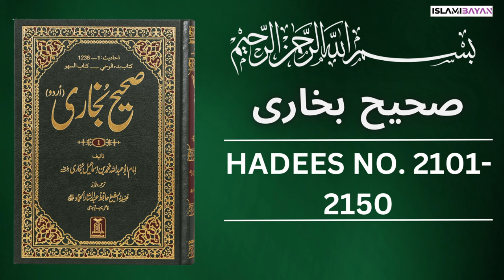Sahih Bukhari Hadees No. 2101 To 2150 | Hadees in Urdu